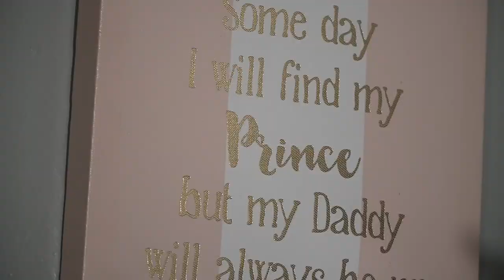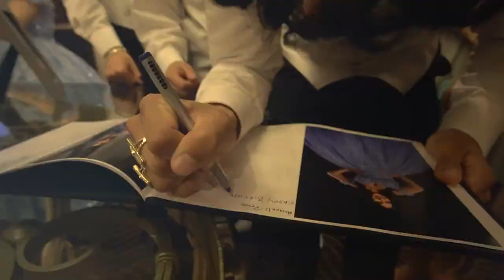Naomi Fifteen Party Oakland, CA.